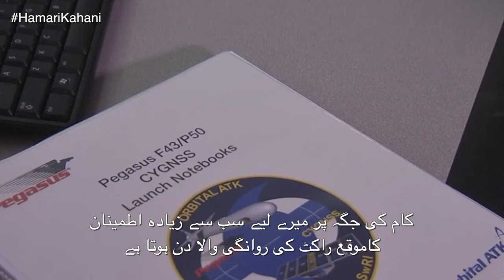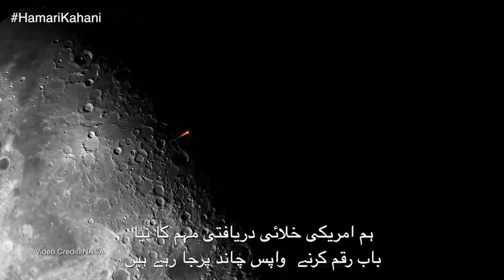Hibah Rahmani NASA Scientist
The Lahore-born NASA Engineer Hibah Rahmani was in Islamabad recently talking to students about STEM fields. She spoke with us about her childhood, her work at NASA and why working in STEM provides great opportunities. HamariKahani STEM Science NASA - National Aeronautics and Space Administration